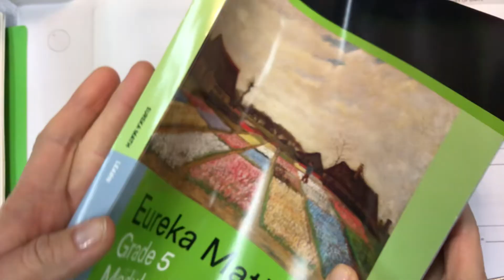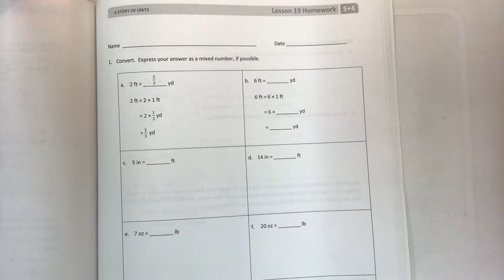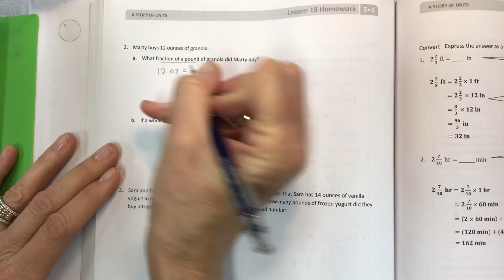Eureka math grade 5 module 4 lesson 19 homework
Convert measures involving whole numbers, and solve multi step word problems, use a formula, common core, simplify fractions, cross cancel, label, multiply, divide, help teachers, help students, help parents